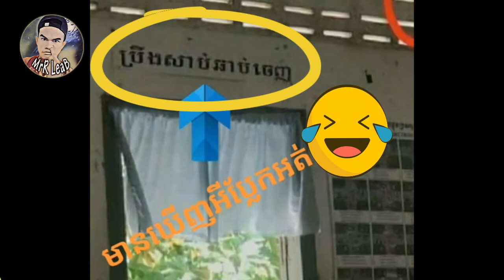ថែមួយជីវិត_Noy Vanneth song - Noy Vanneth old song collection nonstop V.06 - Khmer old song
Noy Vanneth song - Noy Vanneth old song collection nonstop V.06 - Khmer old song